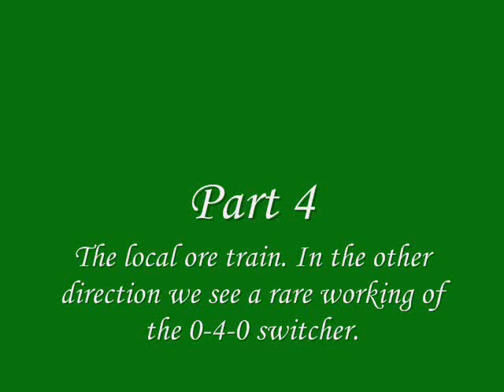Garden railway 2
Some scenes from my garden railway